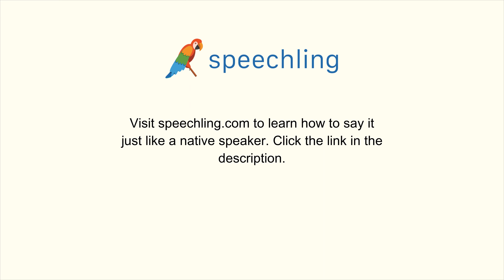韓国語で"どうしましたか？"の発音の仕方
男性コーチ
제가 좀 도와 드릴까요?

どうしましたか？

どうしましたか？